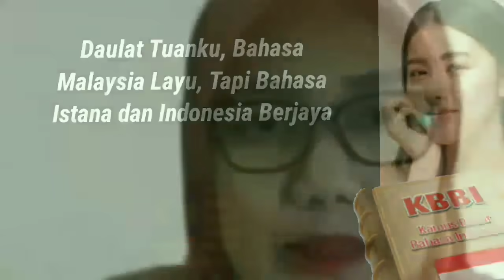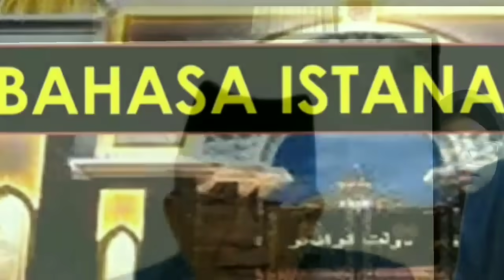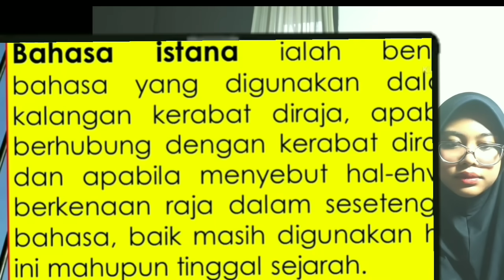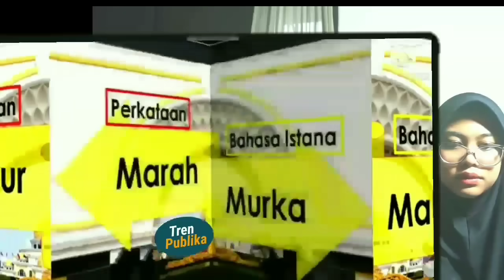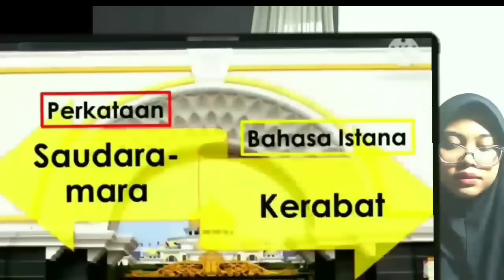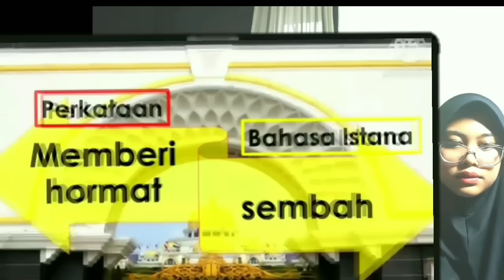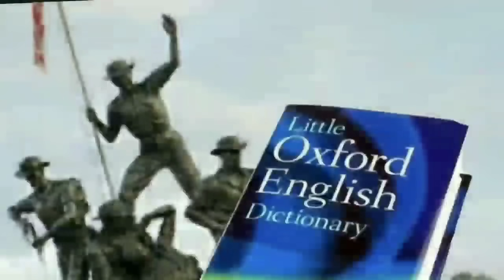Ampun Tuanku, Bahasa Malaysia Sekarat Tapi Bahasa Istana & Indonesia Berjaya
Bahasa Indonesia semakin berjaya, Nasib Bahasa Malaysia,  Nasib bahas Istana. yang akan jadi bahasa kecil,  Prof teo kok seong. Bahasa Indonesia adalah puncak peradaban Nusantara. Posisi Bahasa Melayu di negara Malaysia sebenarnya lemah. Nasib Bahasa Melayu Malaysia dengan berbarbagai dialek, perak, kelantan nogori, terengganu, johor riau, kedah,Mahathir Mohamad bica mengenai keinginan membentuk bangsa malaysia. Beginilah upaya Malaysia membentuk  negara bangsa, membentuk Bangsa Malaysia yang gagal. dahsyatnya Pengaruh budaya populer Indonesia, dangdut, snetron di Malaysia ternyata amat besar. Warga asing kini semakin antusias belajar Bahasa Indonesia setelah masuk Unesco. Penjelasan tim Indonesia kepada Unesco mengenai posisi Bahasa Melayu dan Bahasa Indonesia. elamai ini  Malaysia memartabatkan bahasa dengan cara memgklaim bahasa Indonesia. Malaysia masih berkutat dalam urusan memartabatkan bahasa. Bahasa Indonesia adalah bahasa utama, dan bahasa dunia. Adapun bahasa malasyia adalah   tak benilai ekonomi.Hubungan negara bagian dan federal di Malaysia, selalu ribut masalah pembagian hasil. Kebingungan Prof Melayu mengenai sejarah melayu. erkembangan politik di negeri ujung medini, negara buatan Inggris. rkembangan ekonomi Indonesia amat mengesankan dalam 20 tahun terakhir. Kaum Melayu Malaysia  masih mengembangkan propaganda Melayu mereka di Nusantara. pengaruh  musik Indonesia di Semenanjung Malaysia.. Bahasa Indonesia dalam program Bipa. Cerita panji, hang tuah, sejarah melayu.  ahmat adam.  Pola  pikir kaum melayu  Malaysia yang sedang mencari identitas. eaksi profesor Malaysia terhada Bahasa Indonesia yang msuk Unesco. edih melihat keadaann dipermalukan Suriname. Perdana menteri Malaysia, karena bahaasa melayu tidak dikuasai semua warga. Kebingungan kaum Melayu Malaysia setelah bahasa Indonesia masuk Unesco. alangan Bangsawan Malaysia tidak fasih Bahasa Melayu. Tapi Bahasa Indonesia disukai orang Inggris. Gara-gara ilusi profesor Malaysia, banyak generasi muda Malaysia yang  mabuk melayu. Begini  kegundaghan kaum Melayu Malaysia mengenai Bahasa Mereka. Artikel Dzulkifli Abdul Razak. Mahasiswa asing di Indonesia, belajar bahasa Indnesia.. Hingga sekarang Bahasa Melayu Malaysia masih dianggap sebagai bahasa kampung. Kini Bahasa Indonesia kian mendunia dan resmi masuk Unesco. Nasib bahasa Melayu di Indonesia, tetap dilestarikan.  Bangsa dan Bahasa Indonesia jadi besar karena perjuangan. Masalah sikap dan perilaku orang melayu Malaysia.  Bahasa Indonesia Unesco. Mahkamah mengukuhkan keberadaan sekolah Mandarindan Tamil di Malaysia.  Melayu hilang kuasa. Program Bahasa Indonesia untuk penutur asing atau BIPA digalakkan di Mana-mana.  Termasuk di kepulauan Riau. Hingga kini kaum Melayu Malaysia  masih mencari identitas diri. Mereka juga kebingungan memartabatkan bahasa melayu. Upaya pemerintah Malaysia untuk memartabatkan Bahasa melayu. beginilah  sikap kaum melayu Malaysia. Sedih, malunya Malaysia yangsuka mengusik Bahasa Indonesi. Bahasa Indonesia resmi masuk Unesco. Kenapa Melayu Malaysia cemburu Indonesia. masalah bahasa Indonesia. Piala Dunia u17. Indonesia Maroko skor.  1-3 Kereta cepat whoos  laris manis. Nasib  Bahasa melayu malaysia, bahasa Indonesia mendunia. Negara Malasyia semakin dibanjiri pendatang. dikuasai pendatang, melayu tak berdaya. Kelebihan Bangsa Indonesia   dibanding  Malaysia. Beda dengan bahasa melayu malaysia,, kini Bahasa Indonesia melejity di Unesco. Masalah solidaritas Palestina solidariti.  Malaysia. Hari pahlawan Indonesia dan malaysia sungguh beda. Penyebab Melayu malaysia kurang suka orang Indonesia. Insiden pekerja  asal Sabah di Kuala Lumpur. Begini nasib kaum melayu Malaysia. Nasib Bahasa Indonesiadan bahasa melayu malaysia. Anwar ibrahim. Malam kemuncak lomba antarbangsa pidato.Bahasa Melayu live. Universiti Sains Malaysia. USM. Bahasa Indonesia. PABM Dewan Bahasa dan pustaka. DbP. Memartabatkan bahasa Melayu. Live Mendaulatkan bahasa melayu. Piala perdana menteri. Carla timor leste. Bangladesh. pendatang asing.  Rohingya. Anwar Ibrahim. PaS. Palestina. Sultan Johor.